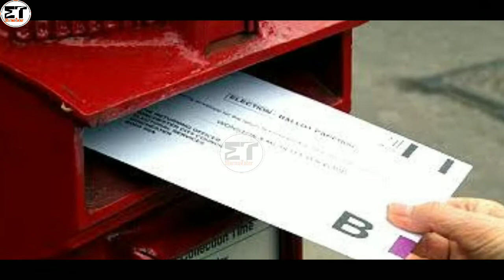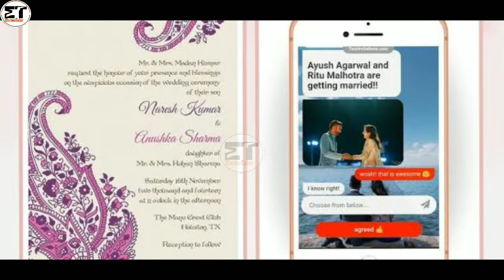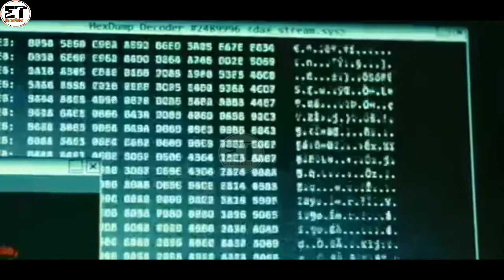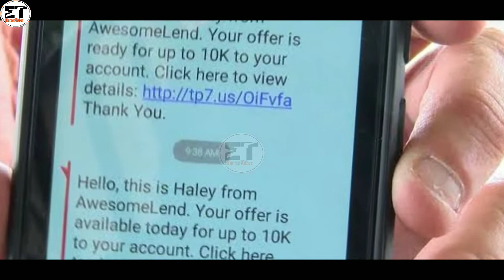Technology कैसे हमारी Lifestyle को बदल देती है ?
Aema Sarhao Johar

I have used some google images in this video. It is only for education purposes only. All the credit for those images goes to particular owners.

1)    This video is based on facts gathered from different books, media, internet sources, etc. MurmuTuber doesn't accept any responsibility or liability for the accuracy, content, completeness, legality, or reliability of the info in the video. The video is made for education and isn't intended to harm or defame any person, association, company, or anyone. It is not intended to spread rumors or hurt the sentiments of any religion, community, or individuals, or to bring disrepute to any person (living or dead). Viewers should always do their own diligence and anyone who wishes to apply ideas contained in the video takes full responsibility for it and it is done at their own risk and results. The material contained in the video cannot replace or substitute for the services of trained professionals in any field including, but not limited to, financial, medical, psychological, or legal matters. MurmuTuber does not take responsibility for any direct, indirect, implied, punitive, special, incidental, or other consequential damages arising directly or indirectly on account of any actions taken based on the video. MurmuTuber disclaims any kind of claim of libel, slander, or any other kind of claim or suit of any sort. Viewers' discretion is advised.

2)     We, at MurmuTuber Channel, strictly follow the copyright guidelines described by law and YouTube. All the footage, videos, photos, and audio are used for illustrating the script and they are taken from various trusted sources labeled as Copyright Free / No Copyright / Royalty Free / Free for Commercial Use / GPL (General Public License) content which doesn't compulsorily require credit be given, at the same time, MurmuTuber does not claim copyright ownership for the media used in this video. We thank the original creators for providing these excellent free media. We carefully check all media and scripts before uploading the video. Even after, if you feel something is wrong with our video (any copyright infringement or community reports), please let us know immediately so that we can do our best for you.